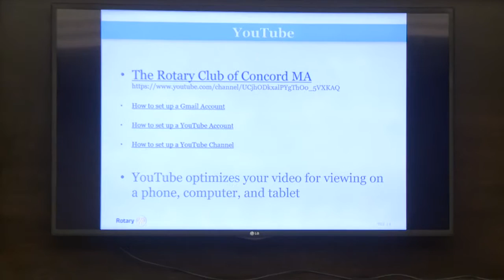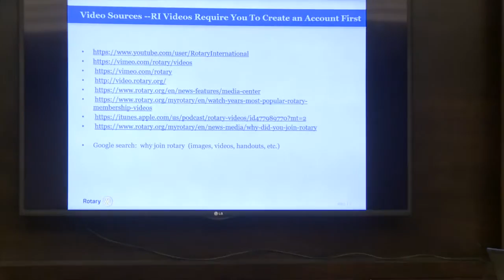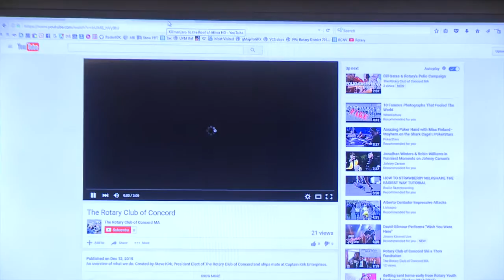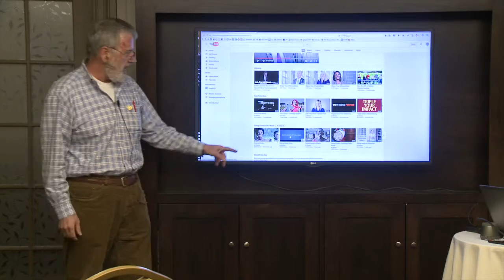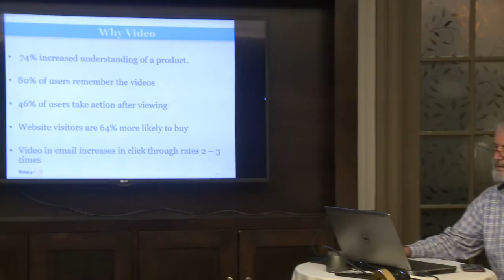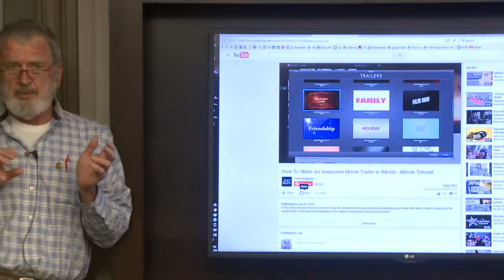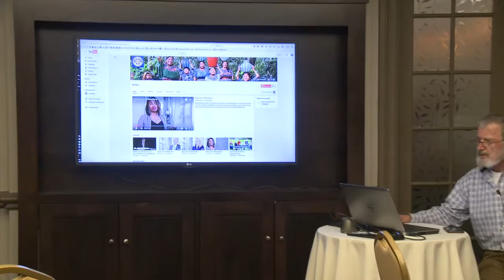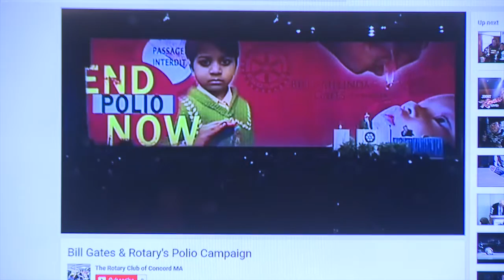Videos, Social Media Seminar 2016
Presenter: Steve Kirk, Rotary Club of Concord, MA

Rotary District 7910's PR Committee featured a keynote on creating a social media strategy, followed by "beginner" and “experienced” tracks for users of all levels. We learned the basics of Facebook, LinkedIn, and Twitter, getting Facebook tips and tricks, advice on posting to multiple social media platforms at the same time, and creating quick and easy videos to highlight your club. Mix-and-match sessions were held to meet attendees knowledge and skill level.

Chris Spear and Dan Hnatio shot these videos. Dan, who owns Active Communications in Stow, provided the equipment and
edited the videos. Both Dan and Chris are members of Nashoba Valley Rotary.